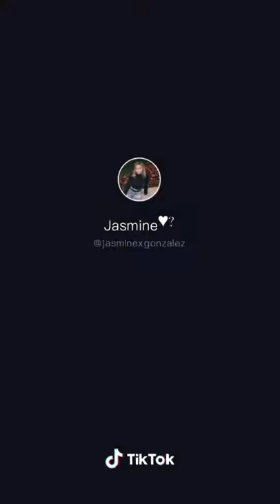October 19, 2019